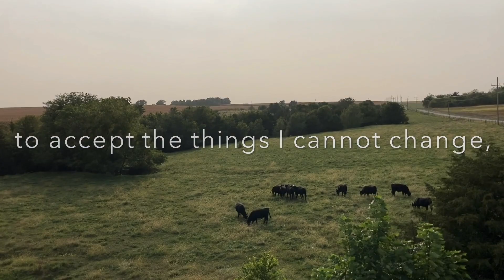Prayer on a Windmill #182 - The Serenity Prayer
Please join me on the windmill for the Serenity Prayer by Reinhold Niebuhr.
Thanks to Mr. Rhett Lathum for sending me this prayer in its complete form!